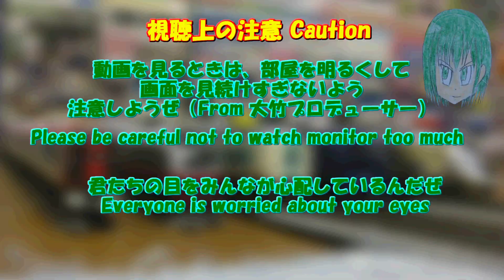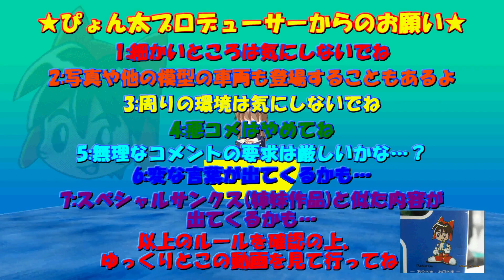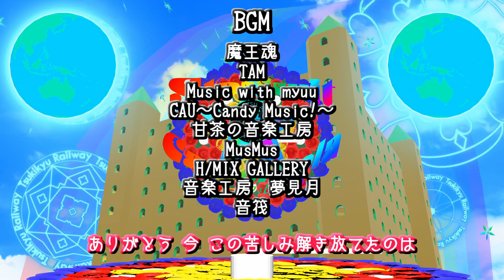Bトレストーリー 月宮急行鉄道第487話 月急新年会2023 3日目 Tsukikyu The New Year 2023-3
2023年には、3月に新横浜線の開業が控えており、相鉄と東急の相互直通運転がスタート、相鉄の都心直通のルートが新たに開通します.なお、東急側の反対方向の各社と温度差が激しく、相鉄の車両が地下鉄に片乗り入れする模様です.この直通運転の主役は、相鉄と東急の2社なのです.